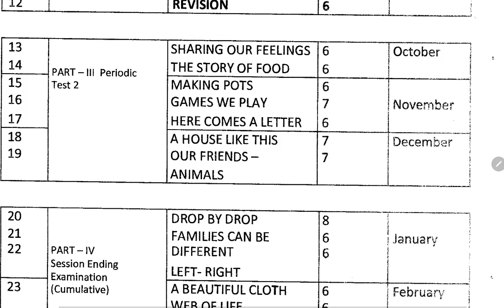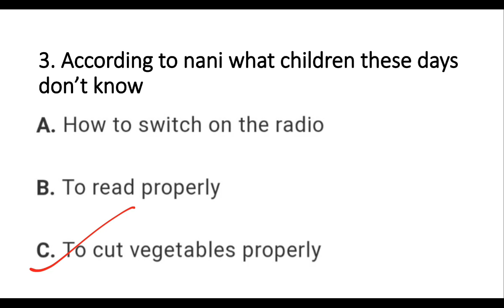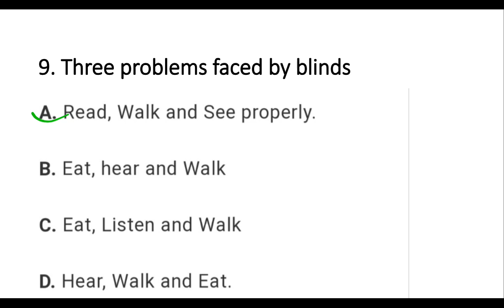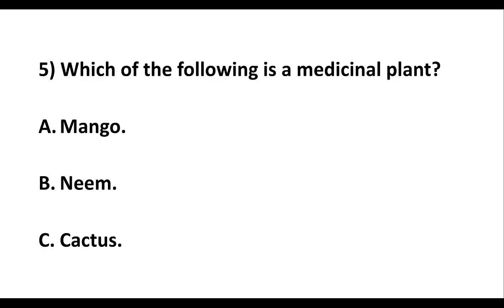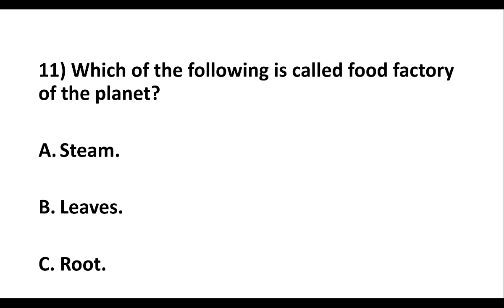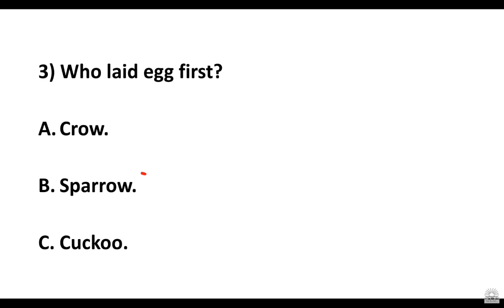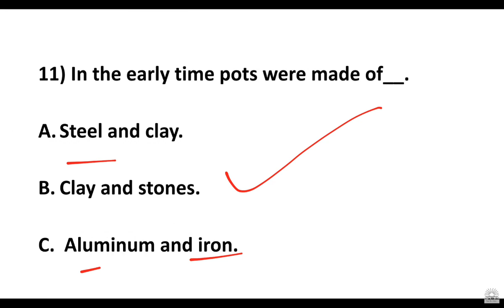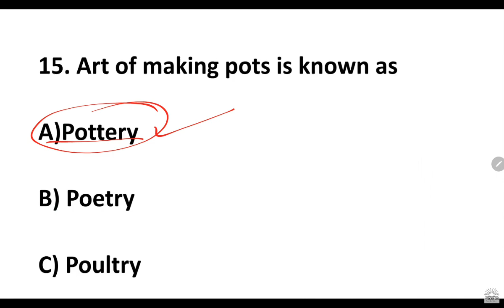PT-2 Exam Revision Video(1)/ Class-3 EVS/ PT-2 के सभी Important Questions Answers/ For KV Students